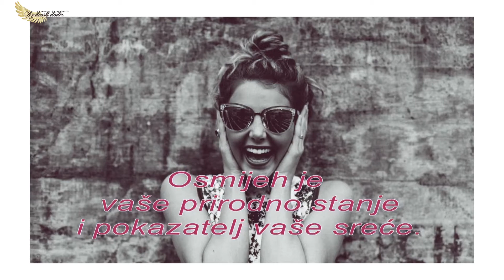OSMIJEH JE BESPLATAN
INSPIRACIJSKI VIDEO
🔸SMIJTE SE SVAKI TRENUTAK JER OSMIJEH JE BESPLATAN🔸

ZDRAVKO POSAVEC, iscjelitelj
Udruga Anđeoski dodir

➡️ Ako vam se sviđa video, pretplatite se na YouTube kanal ZDRAVKO POSAVEC
➡️ Komentirajte, lajkajte i podijelite video sa prijateljima.

vaš Zdravko :)